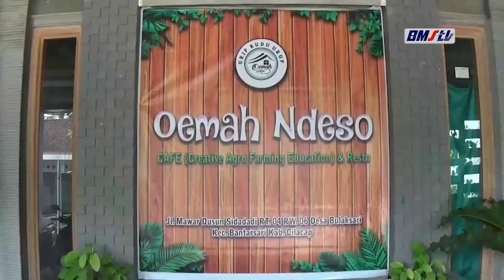KREATIF SEORANG ANGGOTA POLISI SULAP RUMAHNYA MENJADI TEMPAT DESTINASI WISATA